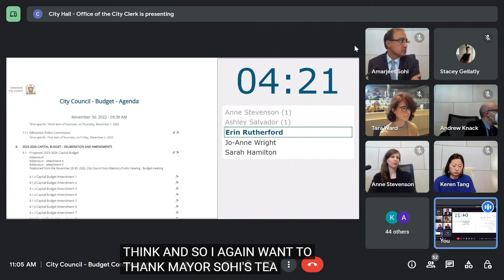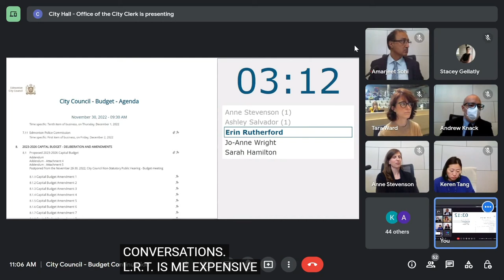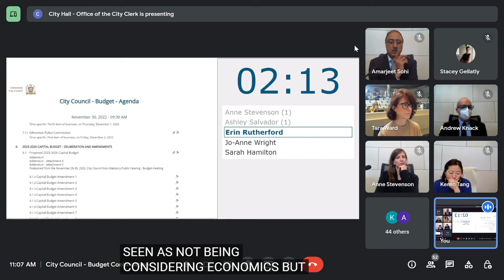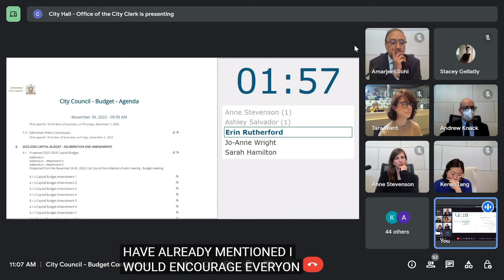Councillor Rutherford - Dec 9, 2022 - City Council Budget Debate: Bike Plan Funding Closing Remarks